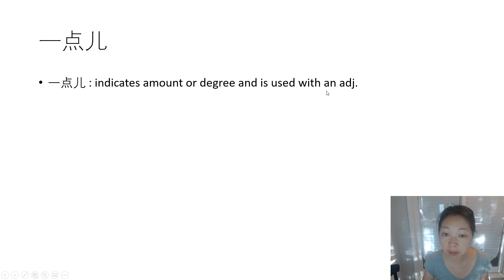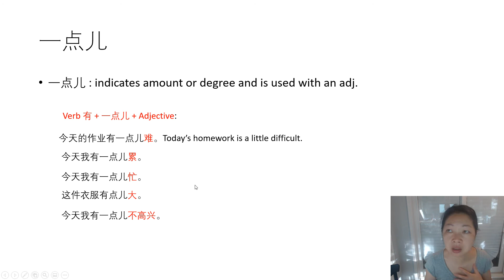Learning Chinese - Yi-Dien Er Part 3 - 有一点儿+adj=negative meaning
Today we'll be talking about Yidiener Part 3, and using it with Adjectives giving negative meanings.

Do you know you can only say "今天我有一点儿忙。今天我有一点儿累。今天我有一点儿不高兴。You cannot say 今天我有一点儿高兴。今天我有一点儿不忙。今天我有一点儿不累！

5 Minute Chinese : S14E12